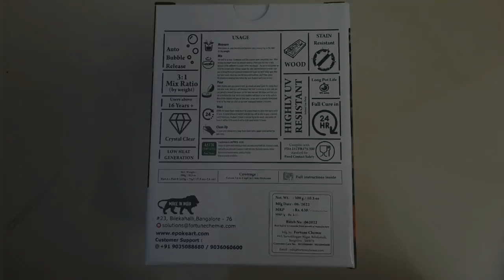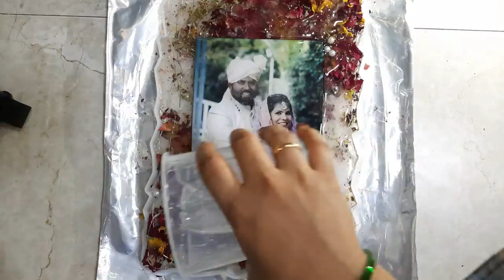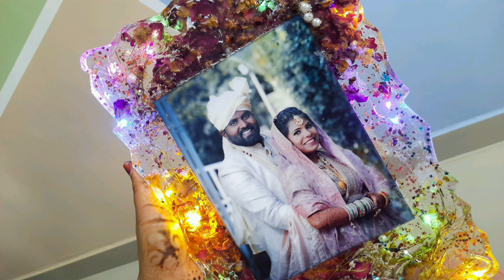DIY Wedding Garland Preserve/DIY Resin Photo frame/preserving wedding flowers into resin